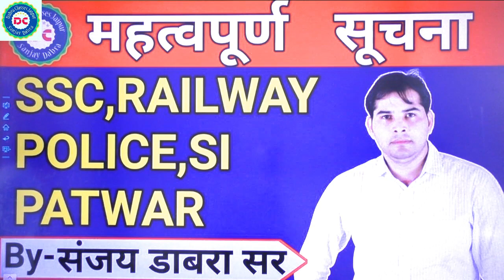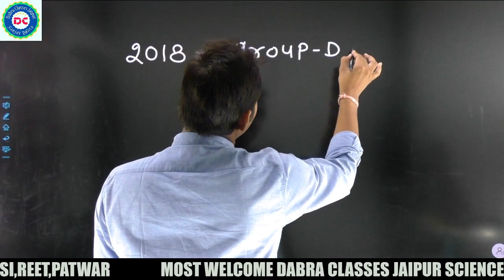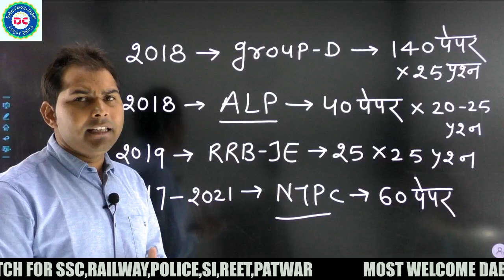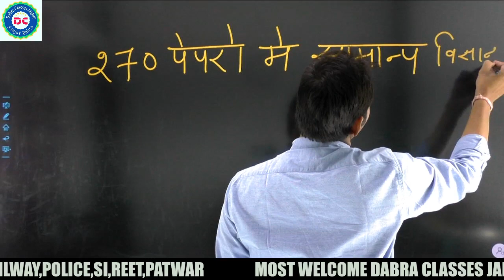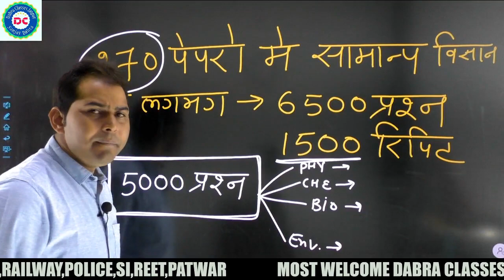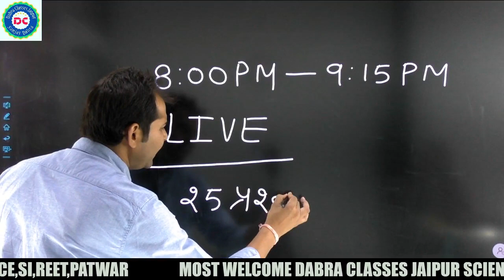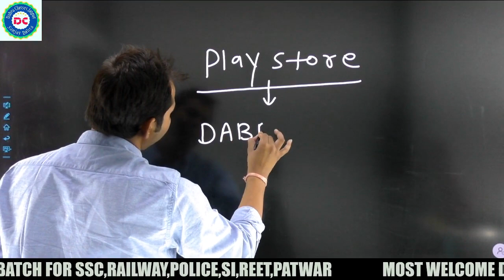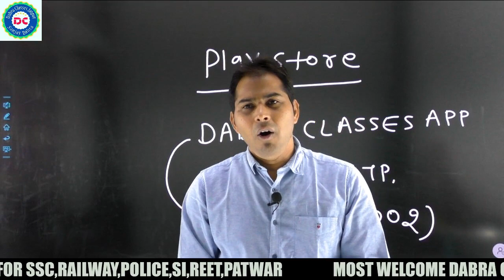🔴महत्वपूर्ण सूचना- सुनोगे तो खुश हो जाओगे [Sanjay Dabra Sir Jaipur]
♻️कंप्लीट साइंस की थ्योरी(Theory) पढ़ने के लिए दिए गए लिंक पर क्लिक करे-App Download करे-👇👇

🔷️ दिए गए टेलीग्राम लिंक पर क्लिक करके प्रत्येक टॉपिक की Pdf प्राप्त कर सकते हैं- 👇👇👇

♻️ यह वीडियो आपके लिए आगामी सभी प्रतियोगी परीक्षाओं के लिए बहुत उपयोगी रहेगी।
🔸️RAILWAY NTPC/GROUP-D
🔹️SSC-CGL/CHSL/CPO-SI/SSC-GD/MTS/STENO.🔹️RAJASTHAN S.I 🔸️POLICE 🔹️PATWAR 🔸️REET🔹️LDC🔸️वनरक्षक 🔹️वनपाल